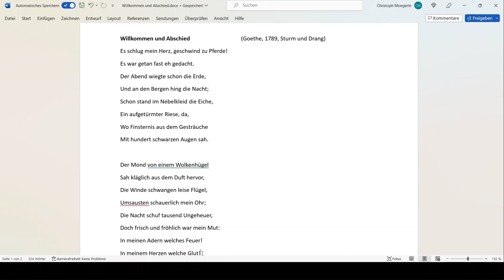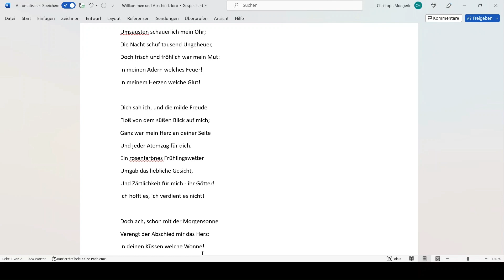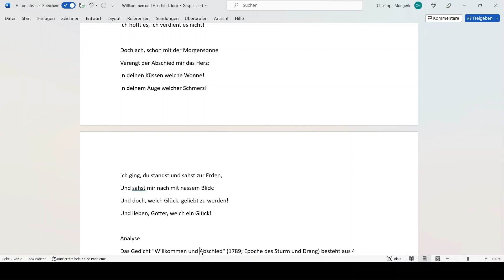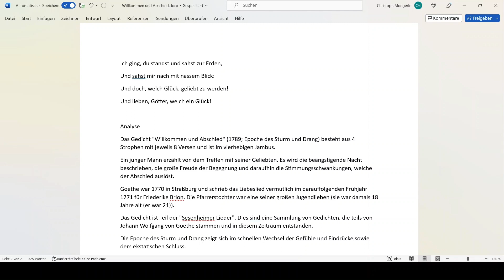Gedichte lesen und hören | Johann Wolfgang von Goethe: Willkommen und Abschied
Deutsche Lyrik. Deutsche Kultur.
Johann Wolfgang Goethe: Willkommen und Abschied / Sturm und Drang - Lyrik.
Wir werden das Gedicht lesen und das Gedicht hören und daraufhin das Gedicht analysieren. Goethe ist einer der bekanntesten Dichter der deutschen Lyrik.